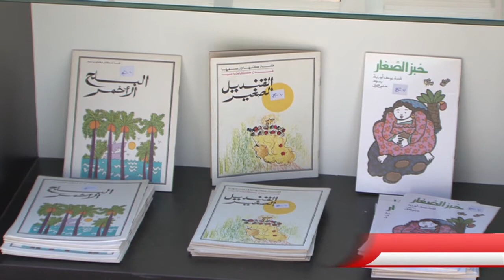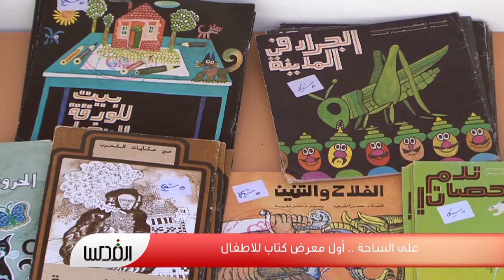على الساحة .. أول معرض كتاب للاطفال